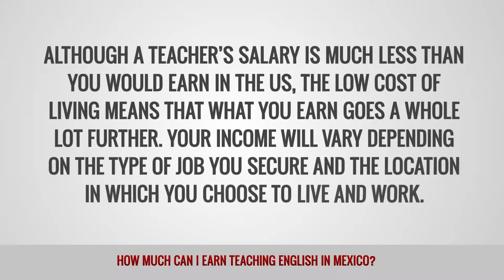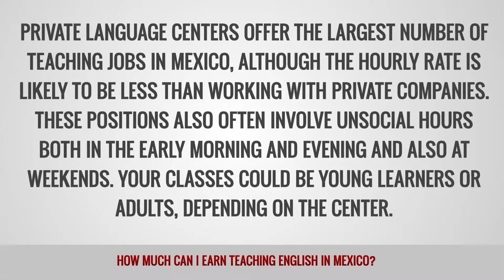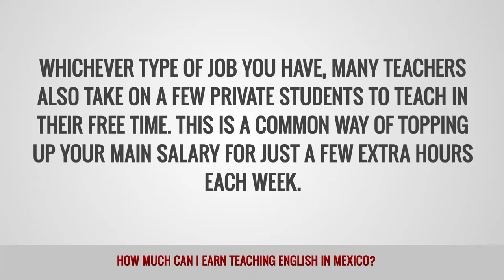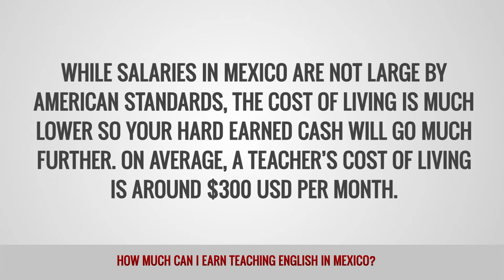ITTT FAQs - How much can I earn teaching English in Mexico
Mexico is a hugely popular destination for teaching English abroad due to its booming job market, vibrant culture, diverse and beautiful landscapes, and the worldwide popularity of its cuisine. The country’s close ties to its neighbour the USA, also ensures Mexico has a very strong demand for the English language in every town and city, no matter how big or small.

What are TEFL salaries in Mexico?
Although a teacher’s salary is much less than you would earn in the US, the low cost of living means that what you earn goes a whole lot further. Your income will vary depending on the type of job you secure and the location in which you choose to live and work. On average, you can expect to earn between $500 and $1,000 USD per month. When looking for a job, it is best to shop around to find the best deal as hourly rates can be very different in different schools in the same area. Some employers will also offer some assistance with housing, transport and teaching materials. Most employers in Mexico will insist that you have a TEFL or TESOL certification.

Who are the main employers of English language teachers in Mexico?
The best salaries for teaching English in Mexico are generally found with local businesses. Many companies hire teachers to deliver lessons to their staff who are usually highly professional and motivated. On the downside, lessons are normally scheduled for before or after normal working hours and you will often have to commute between different companies.

Private language centers offer the largest number of teaching jobs in Mexico, although the hourly rate is likely to be less than working with private companies. These positions also often involve unsocial hours both in the early morning and evening and also at weekends. Your classes could be young learners or adults, depending on the center.

Public schools offer the most stable work hours, however, the pay is often less than other teaching jobs. Teaching hours are generally from 7:00 a.m. to 2:00 p.m. Monday to Friday. Many of these jobs actually require you to teach specific subjects in English rather than just English, so previous classroom experience would be a real help. Whichever type of job you have, many teachers also take on a few private students to teach in their free time. This is a common way of topping up your main salary for just a few extra hours each week.

What is the recruitment process for English teachers in Mexico?
The best approach to finding a suitable job in Mexico is to first identify the area where you want to live. You can then compile a list of potential employers to contact. Ideally you should apply in person looking smart and with your CV/resume ready to be handed over. It is also a good idea to take along your TEFL/TESOL certificate to prove you have completed a training course.

Although jobs can be found all over the country, the largest number and the best salaries are mostly found in big cities, particularly Mexico City. Jobs can become available at anytime of the year; however, the best time to look for jobs in language centers is August and early September. Public schools often start their recruitment process in July for the first semester and again in December/January for the second semester.

What is the cost of living for English teachers in Mexico?
While salaries in Mexico are not large by American standards, the cost of living is much lower so your hard earned cash will go much further. On average, a teacher’s cost of living is around $300 USD per month. This means that most people should be able to live comfortably on their income, particularly if their contract includes free housing or a housing subsidy. Teachers who take on private tutoring should also have plenty of spare cash to make the most of their free time. Just remember to avoid expensive imported luxuries and to enjoy the cheap local food.